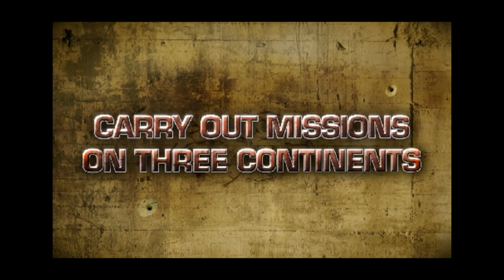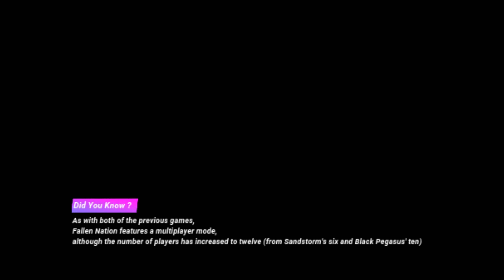HISTORY OF MODERN COMBAT (2009 - 2017)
In this video, We take a look at the Gameloft's HISTORY OF MODERN COMBAT 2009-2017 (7 Games) with review and score

List :

■ Modern Combat : Sandstorm
Year : 2009
Platform : iOS, Android, webOS, Bada

■ Modern Combat 2: Black Pegasus
Year : 2010
Platform : iOS, Android, Xperia Play, BlackBerry PlayBook

■ Modern Combat: Domination
Year : 2011
Platform : PlayStation Network, macOS

■ Modern Combat 3: Fallen Nation
Year : 2011
Platform : iOS, Android, Bada 2.0, BlackBerry PlayBook

■ Modern Combat 4: Zero Hour
Year : 2012
Platform : iOS, Android, WP 8, Blackberry 10, BlackBerry PlayBook

■ Modern Combat 5: Blackout
Year : 2014
Platform : iOS, Android, WP 8, Windows 8.1, Windows 10, BlackBerry 10

By ANDROID PLAY NUGGET